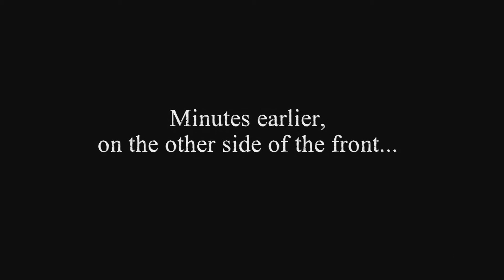THIS IS AWKWARD | Valiant Hearts: The Great War Gameplay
Hi Everyone! In this Episode, I play some Valiant Hearts and jerk off a dog...Things get Weird...
R.I.P. Headphone Users.

Lazarus Spade